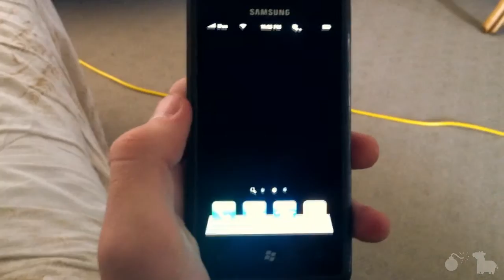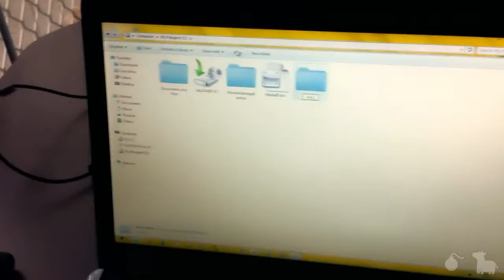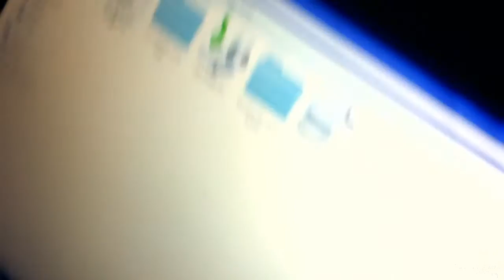Shooting(Day 404)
Behind the scenes for the gayest film ever made.
LINKS